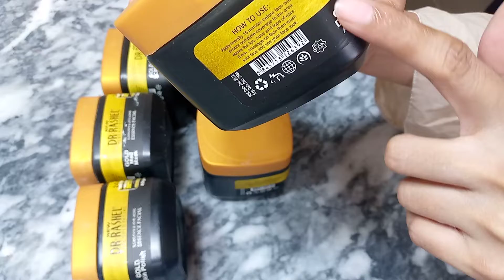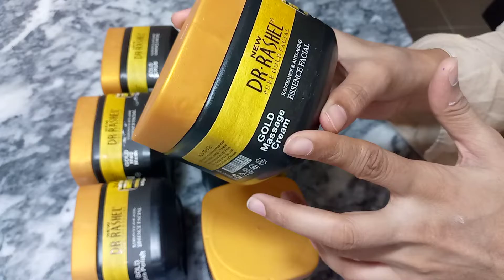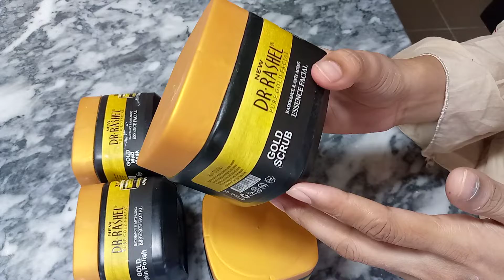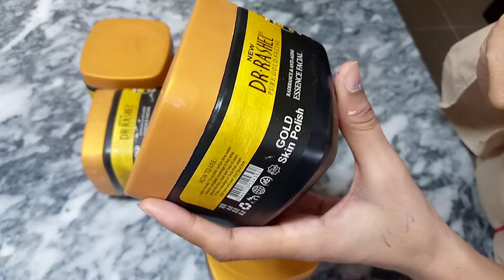Dr Rasheel gold facial review||how to use Dr rasheel facial step by step||M-B parlour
#Dr rasheel cleanser
Dr rasheel facial step by step
Dr rasheel facial
M-B parlour